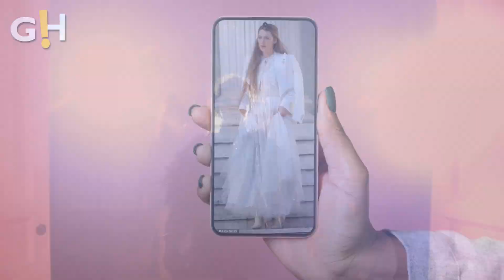Entertainment | Blake Lively's FIRST LOOK For 'A Simple Favor 2' | Gossip Herald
Entertainment | Blake Lively dazzles in a sheer pearl-embellished dress and satin bodysuit while on the set of the anticipated sequel A Simple Favor 2 in Rome